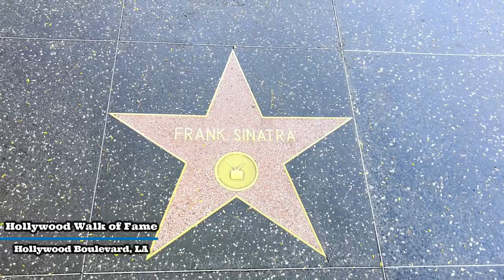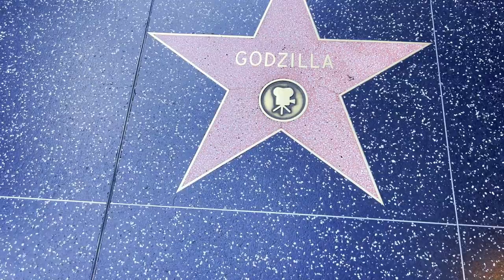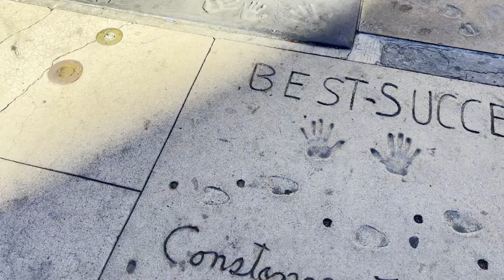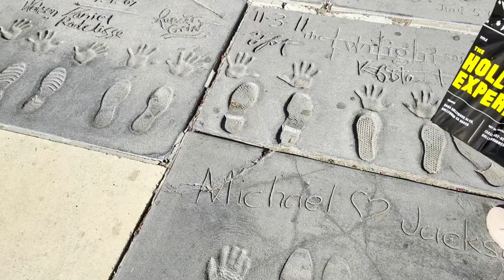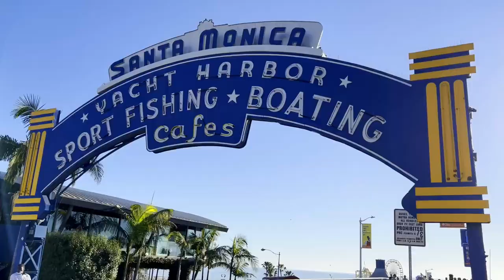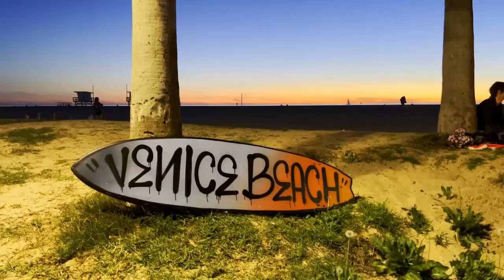Qué hacer en LOS ANGELES CALIFORNIA? Las MEJORES Cosas Guía de Viaje Completa | California 1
¿Qué hacer en Los Angeles, California? ¿Qué ver en Los Angeles, California? ¿Cosas para hacer en Los Angeles, California? Si tienes estas preguntas ¡Acompáñanos a descubrir la ciudad de Los Angeles, California! Iniciamos nuestro viaje por la Costa Oeste de Estados Unidos (West Coast). Presentamos la Guía Turística Completa para recorrer Los Angeles iniciando por Hollywood y su Walk of Fame donde encontramos la estrella de Cantiflas y muchos más en el Paseo de la Fama de Hollywood. También visitamos el TCL Chinese Theatre (Teatro Chino). Para esto desayunamos con tiempo en Simi Valley en Eggs ‘n’ Things antes de salir hacia Los Angeles. La siguiente para era el muelle de Santa Mónica o Santa Monica Pier pero para eso cruzamos Beverly Hills manejando, hogar de muchas estrellas de Hollywood. Recorrimos en Santa Monica Pier (muelle de Santa Mónica) completo y también visitamos el Pacific Park (Parque de Atracciones). En el muelle de Santa Mónica está en final de la Ruta 66 (Route 66). La siguiente parada fue Venice Beach y el hambre nos estaba devorando y después de preguntarnos ¿dónde comer en Venice Beach? Optamos por un restaurante de tacos de birria estilo Tijuana: Teddy’s Red Tacos Venice Beach donde terminanos el día.

¡Síguenos para que no te pierdas las aventuras del siguiente capítulo en California!

Viaje De Mochilazo a California, USA en 2022 (Viaje Costa Oeste - West Coast)
Doceava Saga del canal